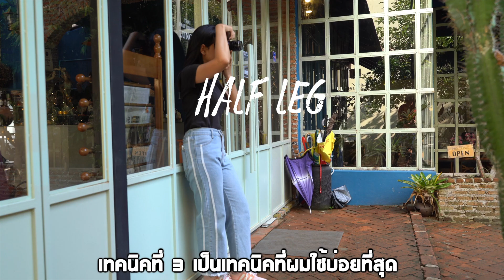3 เทคนิค ถ่ายรูปด้วยมือถือให้ "ขายาววววว"!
3 เทคนิค ถ่ายรูปด้วยมือถือ ให้"ขายาวววววววววววว"!

สามารถติดตาม BANK’s JOURNEY ได้ที่

ดูแล้วชอบกันก็อย่าลืม
กด LIKE 👍🏻เป็นกำลังให้กันด้วยนะขอรับ
แล้วอย่าลืมกด กระดิก กันจะได้เห็นคลิปใหม่ๆ ก่อนใคร
ฝากด้วยนะขอรับ ขอบคุณมากๆครับ🙏🏻🙏🏻
📷EDITED  BY • BANK’s JOURNERY
📹COLOR GRADING BY  • BANK’s JOURNERY
📽CAMERA GEAR • Canon PowerShot G7X Mark II